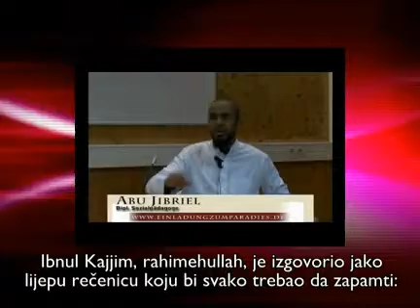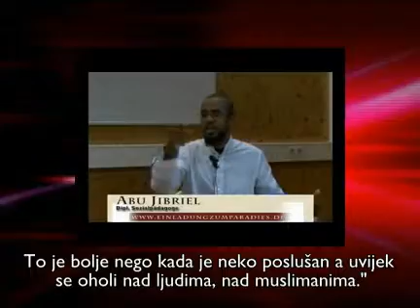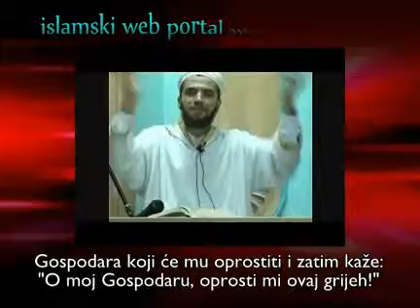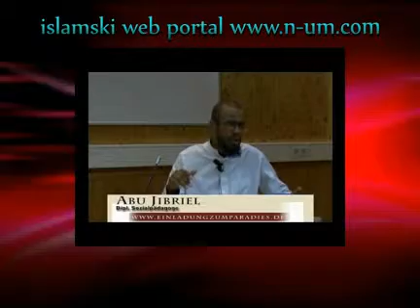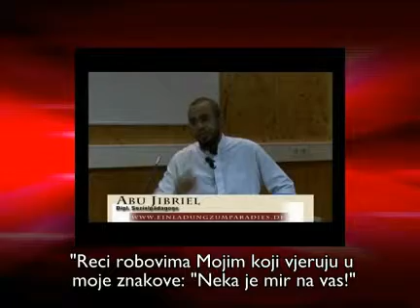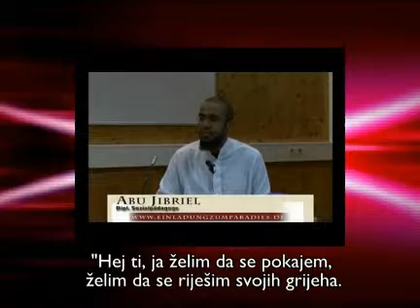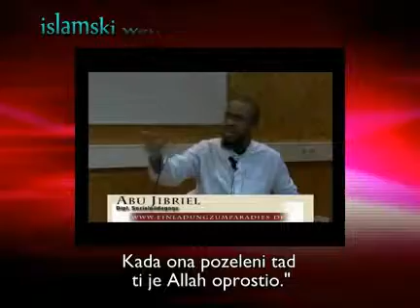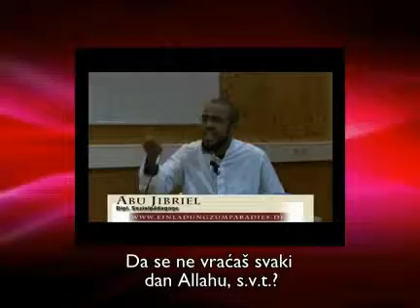Dusa opterecena gresima